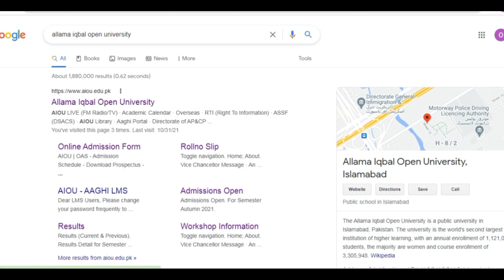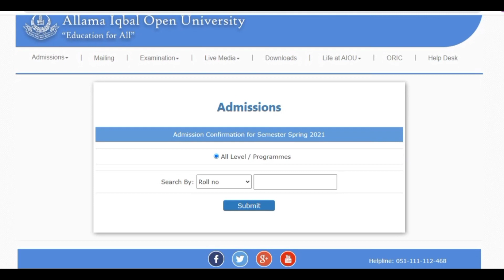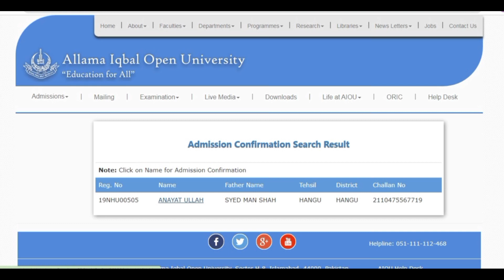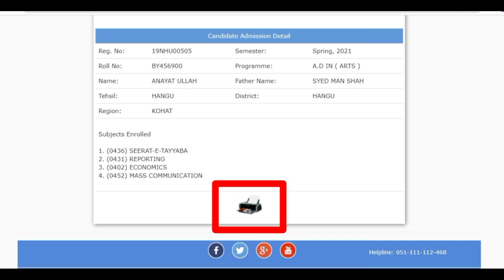Admission Confirmation for Spring 2022 | How to check Admission confirmation aiou 2022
admission confirmation aiou spring 2021
aiou online admission
aiou admission confirmation objection
aiou admission confirmation 2021 by name
aiou application form for admission confirmation
aiou result
How to Check Admission confirmation in aiou 2021

aiou 2022 admission.